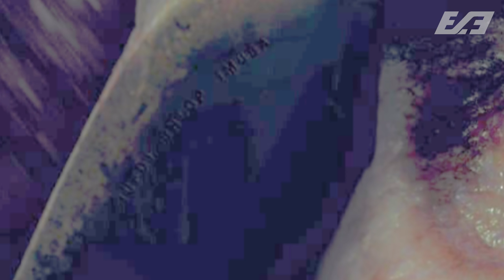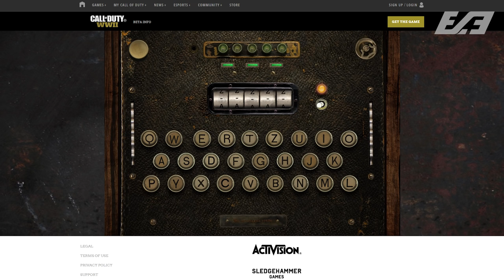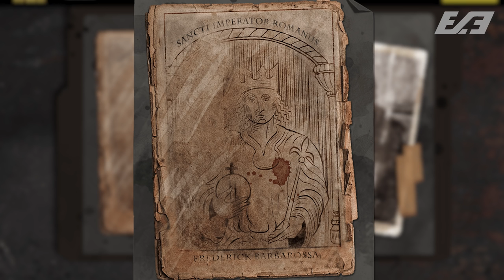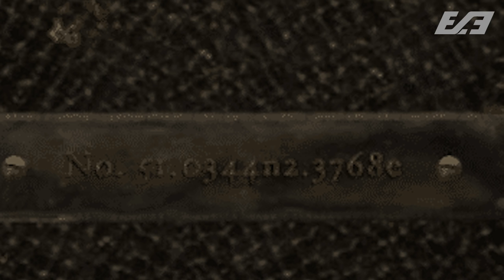COD:WWII SECRET ZOMBIES CIPHER FOUND & POSSIBLE EXPLANATION! - The PURPOSE of BARBAROSSA (COD: WW2)